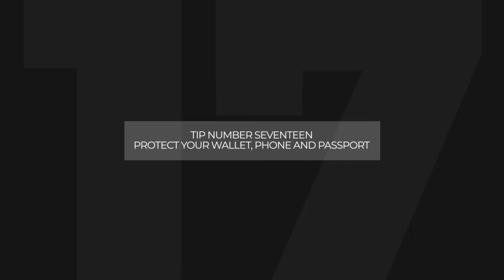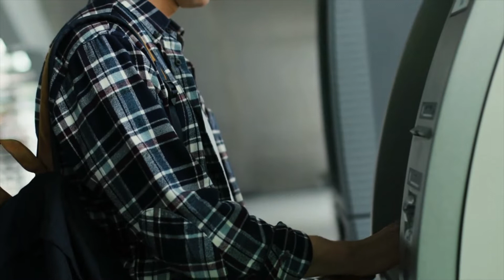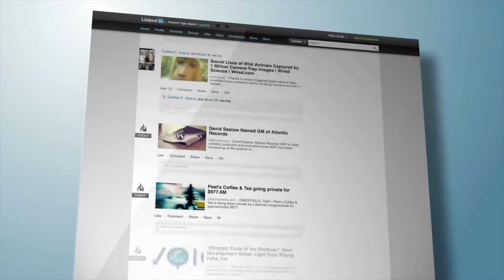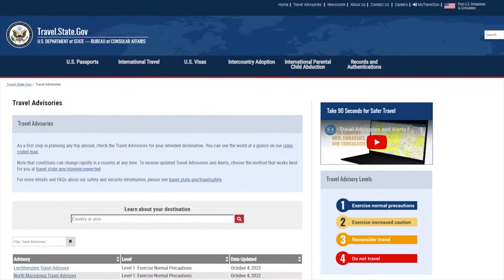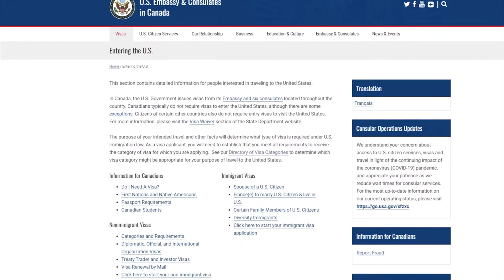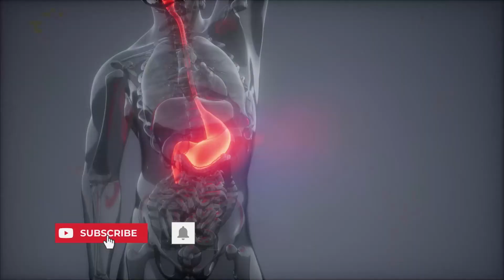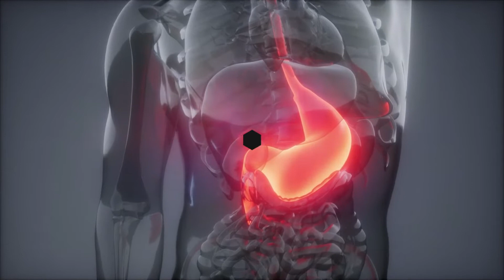International Travel Tips Part 2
Here is Part Two of a comprehensive list of 24 tips that I've learned mostly the hard way through decades of international travel. Here are Tips 17 through 24.

*Tip Number Seventeen – Protect your Wallet, Phone and Passport.
Your phone, your wallet, your passport, those things you just can't lose. I put the same things in the same pockets all the time. Never get out of a cab, plane, hotel or train without touching all those pockets and confirming you have all those items.

*Tip Number Eighteen – Be careful while using your Cellphone in public. When you're walking and sightseeing, don't hold your phone in your hand out in front of you and stare at it. You've got an expensive phone and snatchers take them. If you must hold it out, hold it close, hold it with two hands. Step aside, turn in towards a doorway where nobody can zoom up and grab it and hold it tight when you're out there in public.

*Tip Number Nineteen – Restaurants and Food Safety.
Next thing restaurants - Never eat anywhere you're invited. If a restaurant is good, it will be full without hiring ‘Touts’ - The people that stand out there and say "hello my friend. Come in we have a special for you." No! If their food and service was any good, they wouldn't need to pay someone to try and drag people in by the arm to eat there. Skip it, it's never good.

*Tip Number Twenty – Be careful with overly friendly strangers.
Let's talk some more about overly friendly strangers, all right? People that approach you when you're traveling. They're just oh so charming. Remarkably in the country you're in they speak really rather good English. It's easy to fall into the idea that like oh, I'm having such a wonderful time this is such a great country and the people are so friendly. Those people make a living approaching foreign travelers and 95 percent of the time they don't make that living honestly. They're scammers.

*Tip Number Twenty One – Unwind on your first few days of travel.
Next thing and this is something I always practiced when I was working like a corporate slave all the time under high stress in the US and I'd have a two-week vacation for the whole year to look forward to. A trick I found that worked really well is you know you're a stressed-out monster, you're tired, you're worn out, take your vacation at the beginning at the beach. Fly to a beautiful Resort, be spoiled, chill out for a few days, calm down and return into a normal human being.

*Tip Number Twenty Two - Info regarding Visas.
These days travel can be a little more difficult with the Covid protocols and requirements that have popped up around the world, and getting information can be challenging. So, first of all on visas, many countries that require a Visa have an online facility to apply. When you do your search to look up that site make sure that if it's a government site that's recommended a direct government Visa site you find that lots of travel companies and other businesses will put up near replicas of the government site and charge more. Don't fall for it, find the direct government site.

*Tip Number Twenty Three - Food and Water Safety while Traveling] Okay next I want to talk about food and water when you're traveling. If you're in a developed country with high health standards and high quality water, you don't need to worry about this too much. But when you travel in the developing world I want to share a few things. One is Pepto-Bismol, or as I call it pink Magic. Years ago, a doctor recommended this to me and said if you're in a sketchy situation you can even drink a little bit of it before a meal because its ingredients kill the bacteria that give you stomach distress but better first of all to avoid that problem altogether. So, bottled water yes, plastic bottled water an environmental nightmare, it's your best friend. There's many places where people will drink bottled water but do things like brush their teeth with tap water because they've read it's safe or heard it's safe. In my experience, if you do this in the developing world, maybe not immediately maybe not always but eventually and from time to time you're going to get stomach problems. I now religiously brush my teeth and rinse with bottled water.

*Tip Number Twenty Four – Caution with Restaurants and Street Food.
Your biggest risk when traveling is raw vegetables for dysentery so you've got to be really careful about what sort of a restaurant you pick. If you must eat street food, look for things that are barbecued on a grill, or on a skewer. Look for things that are cooked hot and then served immediately into a disposable paper container. Don't use street vendor cutlery, don't go to street vendors that use plates. Stay away from the utensils and plates. This also goes as a consideration for restaurants or street vendors that have pots or plates or bowls full of pre-prepared dishes.

I hope this was helpful and you will put these tips to use on your next trip!